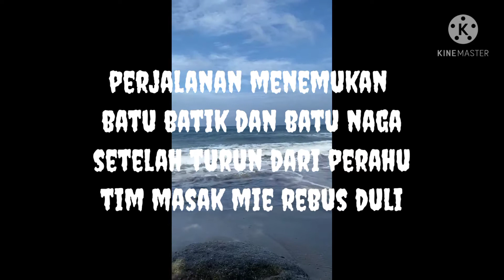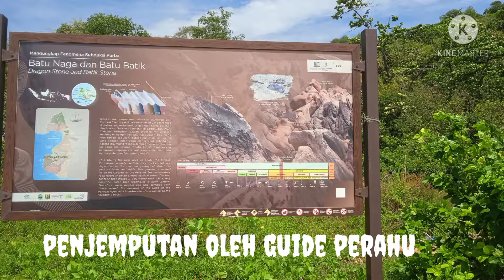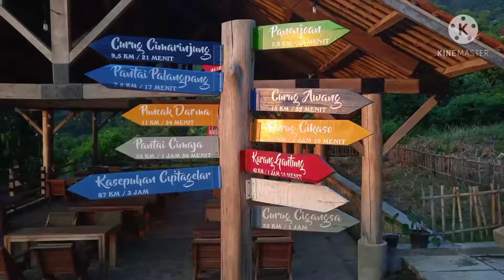Pulau Kunti, Batu Batik, Panenjoan, Curug di Ciletuh Geopark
3 hari 3 malam keliling ciletuh